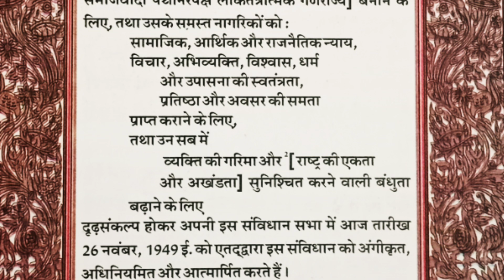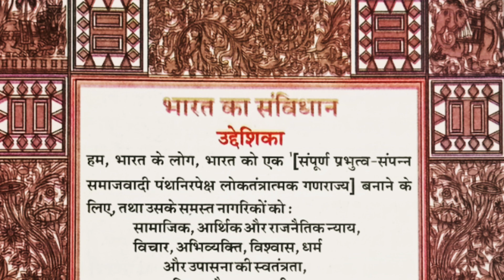भारत का संविधान | उद्देशिका / प्रस्तावना | Constitution Of India | B R Ambedkar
संविधान दिवस कब और क्यों मनाया जाता है
constitution day constitution of india 26 november samvidhan divas संविधान दिवस
indian constitution 26 november 2019 savidhan din indian constitution day भारतीय संविधान दिवस भारतीय संविधान
fundamental rights संविधान constitution preamble of india संविधान दिन
Dr. BR Ambedkar Dr. Bhim Rao Ambedkar
dr br ambedkar
sanvidhan divas ki prastavana
bhartiya sanvidhan ki prastavana
br ambedkar
samvidhan diwas prastavana
samvidhan ki prastavana
sanvidhan divas ke prastavana
sanvidhan ki prastavana